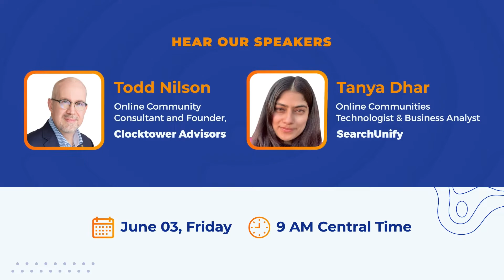Live with Clocktower Advisors | Building Sustainable Online Communities with Cognitive Technologies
For many organizations looking to navigate the turbulent waters of building sustainable, engaged online communities, a community manager is always on the front lines of both community member engagement and behavior moderation. But constantly juggling the endeavors of creating a community strategy and building a thriving online experience can lead to burnout and negatively affect manager productivity.

Cognitive Technology can help by assisting online community professionals with intelligent community moderation, assisted member on-boarding, seamless self-service and actionable community insights.

Ready to learn how intelligent technology can help “hero the human” and democratize community management?

Join Todd Nilson, online community consultant and digital strategist and founder at ClockTower Advisors and Tanya Dhar, Business Analyst at SearchUnify on June 3, 9 am US Central (7:30 pm IST) as they discuss.